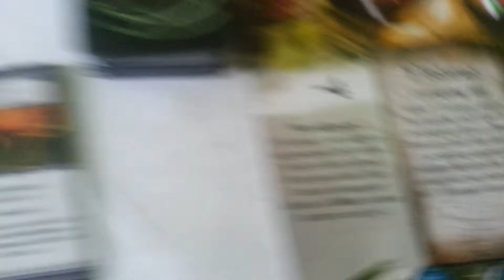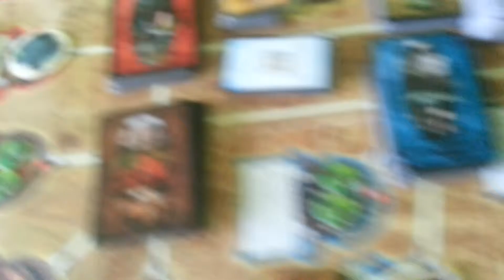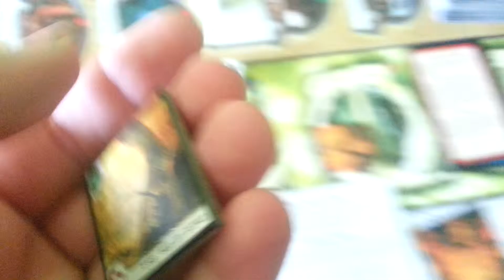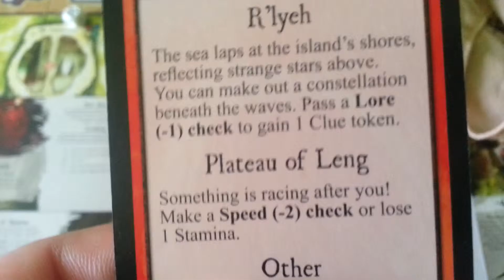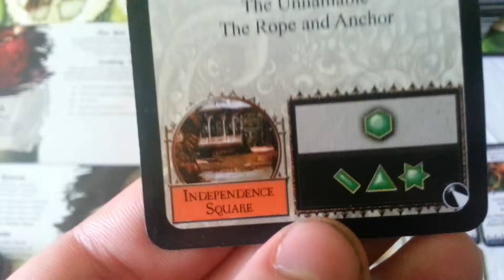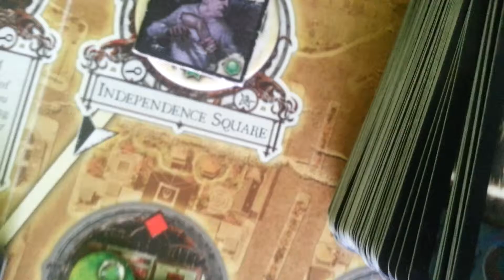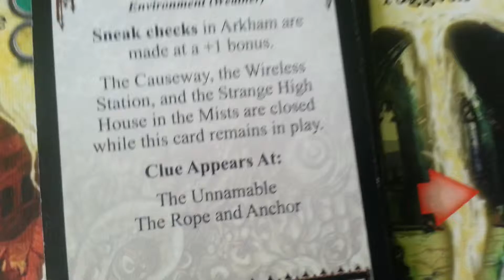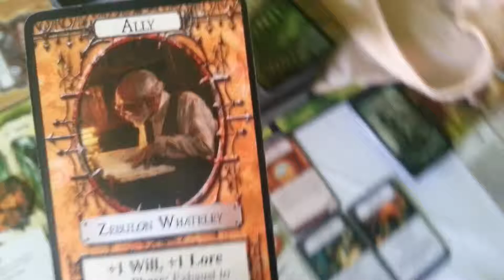Чёрная Коза Чащоб + Король в Жёлтом + Данвич + Кингспорт (И'Голонак) : 5-ый ход